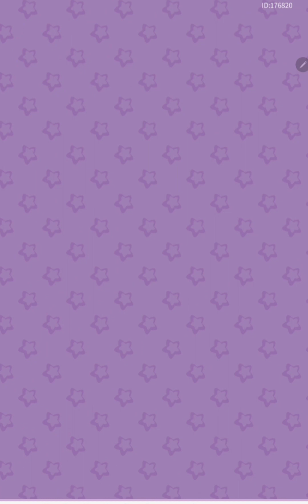Merge Castle | Level 40 👑 Part 74 👗👠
Merge Castle is a cute game, easy to play, fun to play without boredom.

 Princess Irene returns to Swancastle.  the place where she lived as a child  But she found that the castle had deteriorated for a long time.  Come help her make her castle designer dreams come true.  And help rebuild the beautiful Swan Castle once again!
 -Combine various items to satisfy your heart!
 Merge Castle comes with a cool design item collection system.  Unconventional like no other  Along with the unique ordering system, friends can get the items they want from the item integration system.  to help the princess rebuild the Swan Castle!
 - Independently decorate the house  Build a castle in your style!
 Merge Castle has a complete home furnishing system.  There is a wide variety of furniture, wardrobes, carpets, and many other decorative items.  Players can design their own unique castle!
 - various clothes  Choose as you like!
 In addition to creating a castle  The daily life of a beautiful princess is also important!  Merge Castle featured the main quest.  A complete changing system is provided to you.  whole costume  Accessories, bags, shoes, etc!  when being a princess  Wherever and whenever, you have to keep your personality that shines and captures people's hearts!